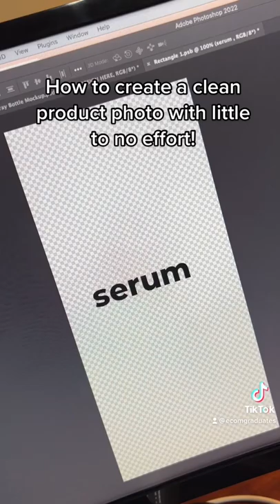create clean product photos!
?vid=Gxgj_HTOzsY

Shopify was founded by Tobi 10 years ago, while he was trying to sell snowboards via his firm Snowdevil. He rapidly found that selling snowboards online without an easy-to-use ecommerce platform was really difficult. As a result, he set out to build Shopify from the ground up.

Shopify is presently the most popular e-commerce platform for small and medium-sized enterprises. Shopify has you covered whether you sell online, on social media, in a shop, or out of the trunk of your vehicle. For almost a decade now, we've been working tirelessly to improve commerce for everyone.

What is Shopify's function?
A singer looking to sell their newest mixtape or a novice jewelry designer looking to start selling their wares, Shopify can assist you. It can also assist an existing company looking to expand. Shopify is relied upon by hundreds of thousands of business owners in more than 175 countries.